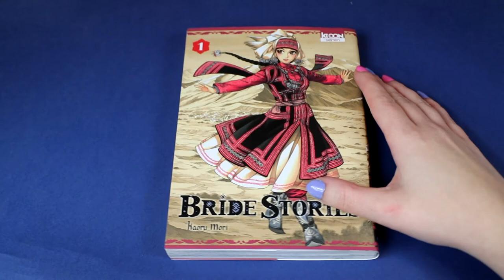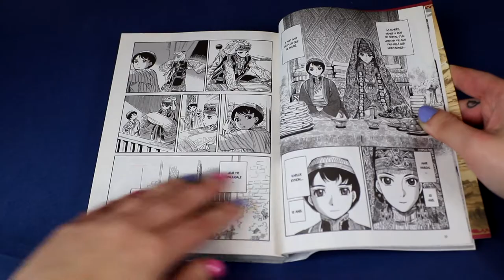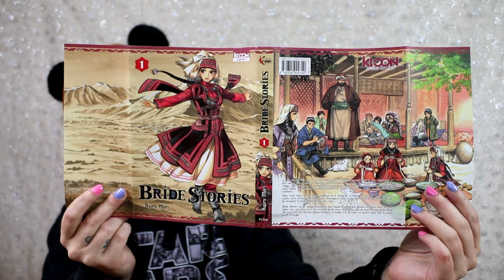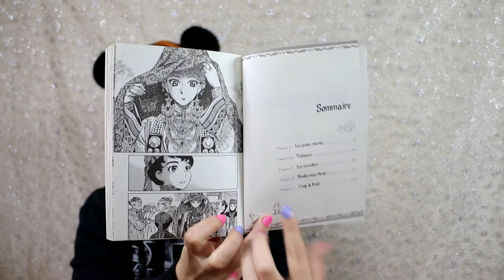[Critique Volume 1] Bride Stories (Ki-oon)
Résumé :
La vie d’Amir, 20 ans, est bouleversée le jour où elle est envoyée dans le clan voisin pour y être mariée. Elle y rencontre Karluk, son futur époux… un garçon de huit ans son cadet ! Autre village, autres mœurs… La jeune fille, chasseuse accomplie, découvre une existence différente, entre l’aïeule acariâtre, une ribambelle d’enfants et Smith, l’explorateur anglais venu étudier leurs traditions.
Mais avant même que le jeune couple ait eu le temps de se faire à sa nouvelle vie, le couperet tombe : pour conclure une alliance plus avantageuse avec un puissant voisin, le clan d’Amir décide de récupérer la jeune femme coûte que coûte…